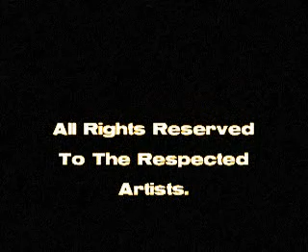Akvon - Pick A Lung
Psycho Jesus, F.E.T.U.S. & Lyrikal!!!

Go pick up the album!!